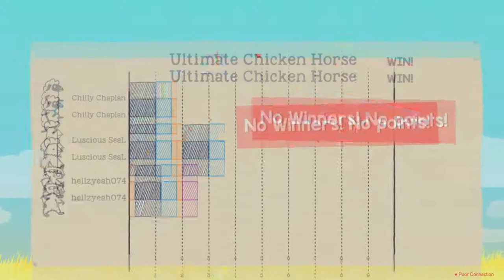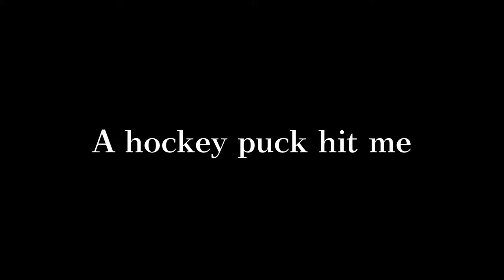JUST SCREAM | The Perfect Level: Ultimate Chicken Horse Funny Moments #13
Zach, Chilly & I made the perfect level :D